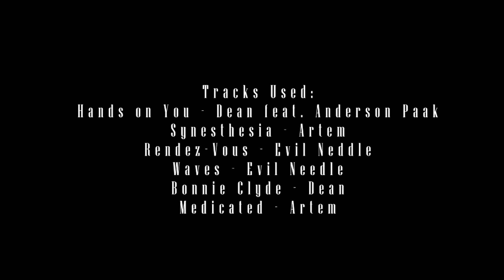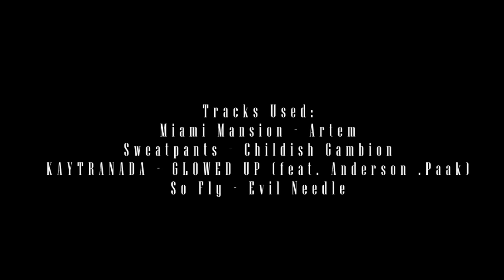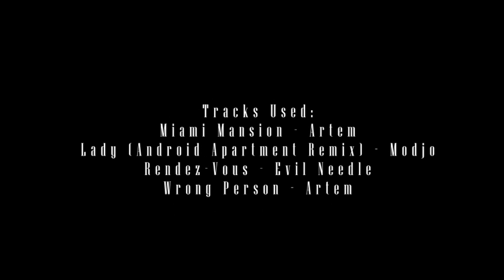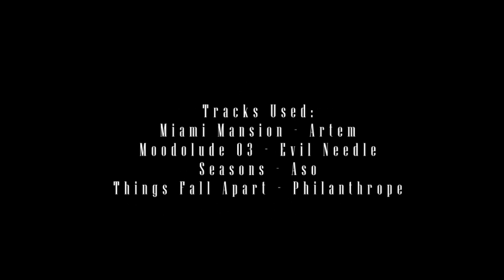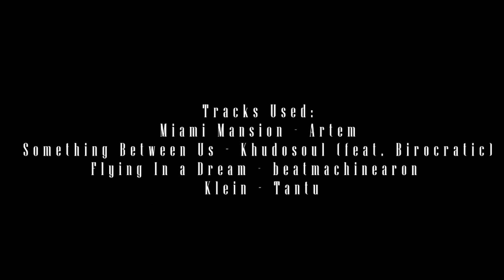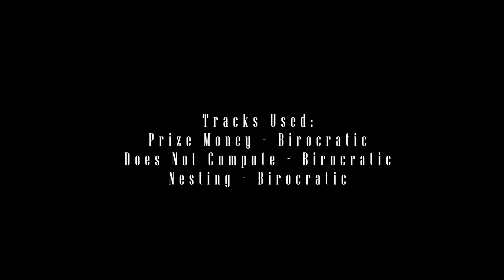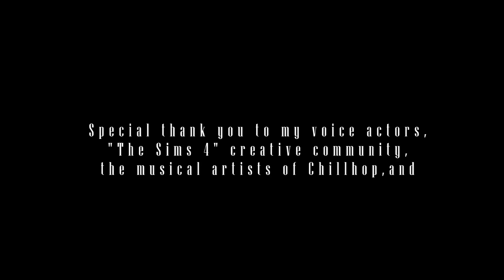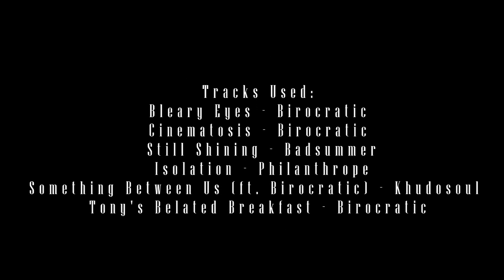The Sims 4 - Uneducated (Voice Over Mini-Series) - The Complete Series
Uneducated, the Complete Series

Please see the credits at the end of each episode for specifics on artist & song title.

"Uneducated" is a Sims 4 machinima written, directed and created by Blankedty [Octavia Clahar].

To my mother. Thank you for being the greatest inspiration of all.
Thank you all for the success of this dear work. It's the greatest thing I've ever made.

Credits:

Most music on this project are by the artists, Evil Needle, Artem, the various artist of Chillhop and Birocratic. Check each out here:

Cast & Voice Actors:
• Angela Stanford: Marquita Richardson
• Aiden Cohen: Thomas Boyle
• Yume Oshiro: Molly Kay
• Nel Greene & Jenny Oshiro: Velma Cariss
• Kevin Kim: Noko Mabitsela
• Adesa "Addy" Brown: Brittany Means
• Ben Cohen: Shelton Richardson
• William Brown: Maurquice Straughter

All the sounds I've downloaded and have on this project are listed

Sims:
The Sims in this project were downloaded from "The Sims 4" Community Gallery and then edited. The list of their creators and names are below:

Angela's Sim is made by snooks2007 titled "Black Panther"
Adesa's Sim is made by Prinzessin titled "Joana Dexter" (William is the male version of this Sim)
Aiden's Sim is made by Wondercarlotta8 titled "Jules"
Kevin's Sim is made by shelostcontrol8 titled "Sweet Korean Boy"
Yume's Sim is made by xoorexo titled "Japanese Model 1"
Jenny's Sim is made by ketfou titled "Brother and Sister Japan"
Nel's Sim - Unknown at this time
Rosa's Sim - Unknown at this time

Sets: Also downloaded from "The Sims 4" Community Gallery. Thank you for your hard work, fellow Simmers!

CC & Mods, etc: Visit Lana CC Finds. I go nowhere else!

Special thank you to all my voice actors. You guys really inspire me every single day. It has been an honor to work alongside you.

- Octavia Clahar